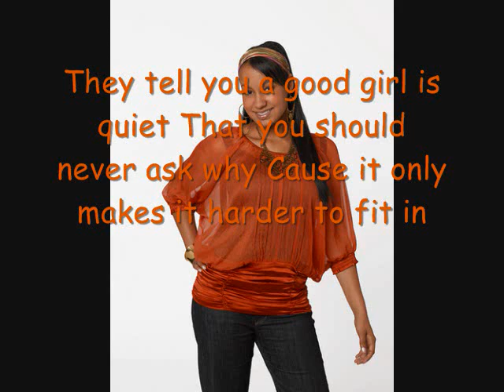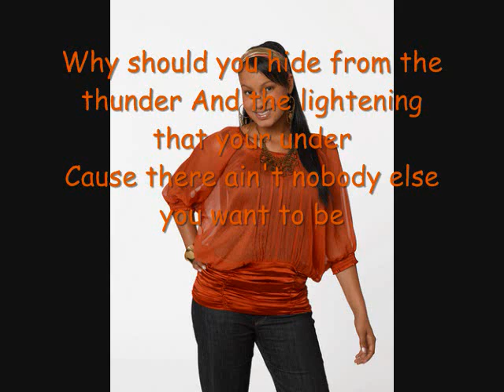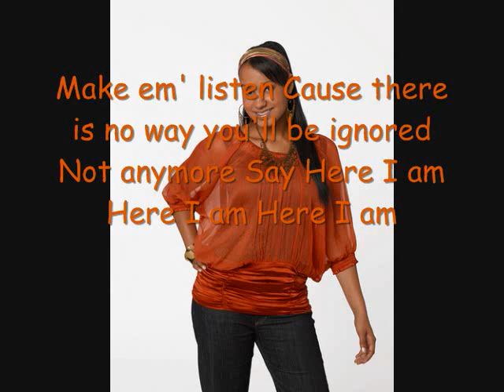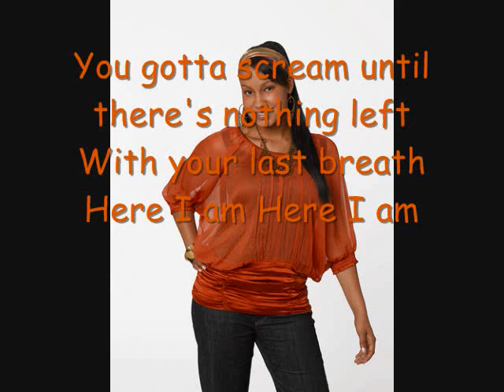HERE I AM [[FULL+LYRICS]]